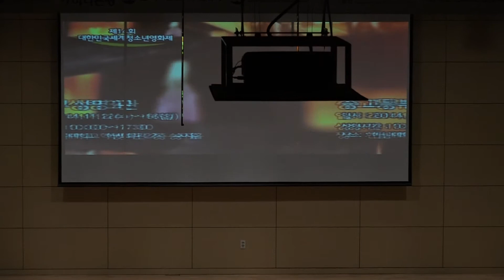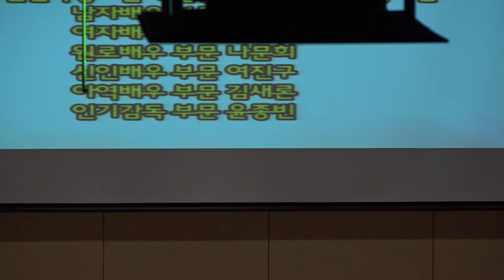제14회 대한민국세계청소년영화제 개막선언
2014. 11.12 한남대56주년기념관 서의필 홀